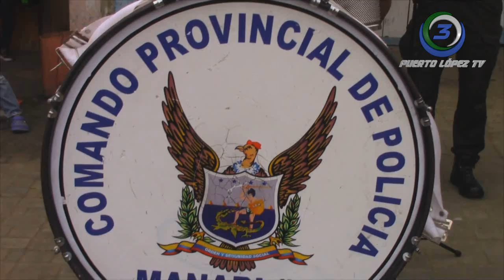POLICÍA NACIONAL EFECTÚA CAMPAÑA DE SEGURIDAD CIUDADANA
“CONOZCAMOS NUESTRA POLICÍA COMUNITARIA”